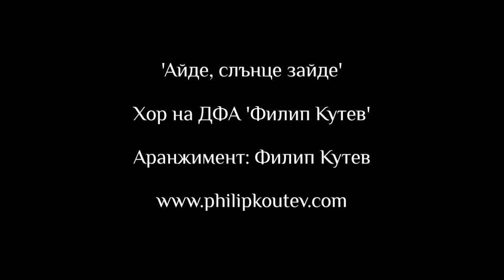Хор на ДФА 'Филип Кутев' | 'Айде, слънце зайде' | Аранжимент Филип Кутев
Хор на ДФА 'Филип Кутев' - 'Айде, слънце зайде'
Аранжимент Филип Кутев
Концерт по случай Деня на народните будители 2014.
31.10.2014